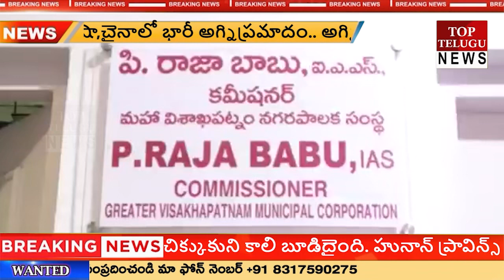జీవీఎంసీ నూతన కమిషనర్​గా బాధ్యతలు స్వీకరించిన రాజాబాబు